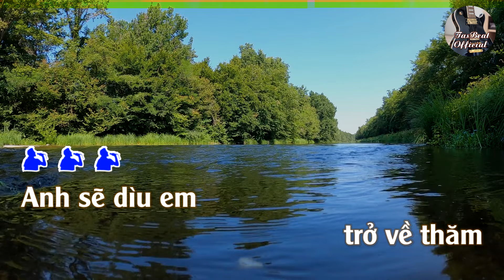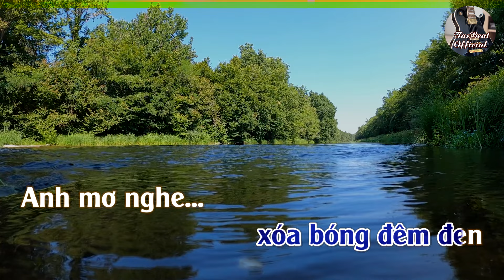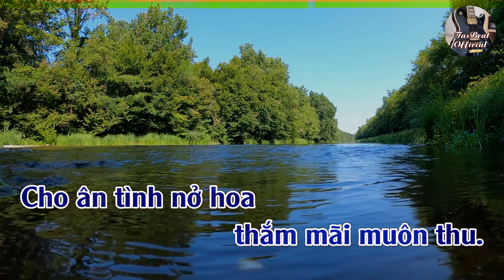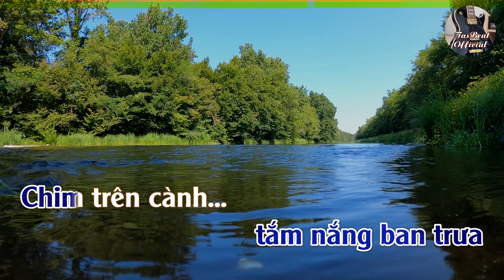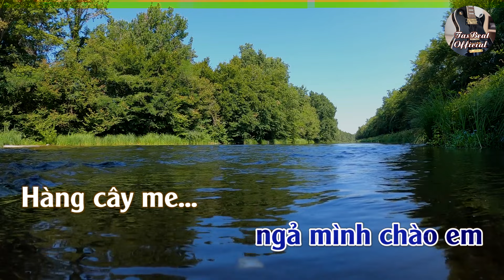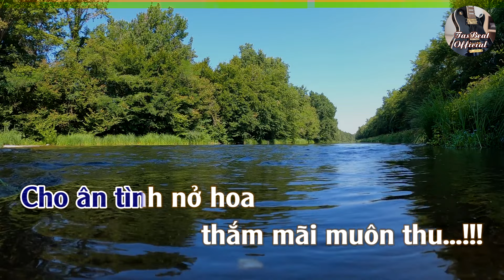Karaoke Cho Ân Tình Nở Hoa Tone Nam | TAS BEAT